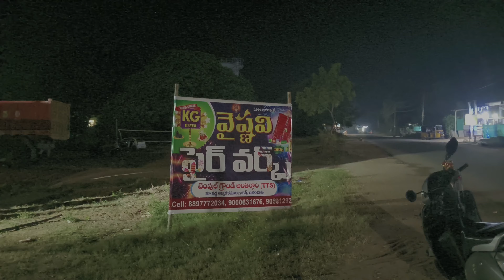"Diwali Shopping Begins Here!🎇 Vaishnavi Fair Works Festive Collection!"